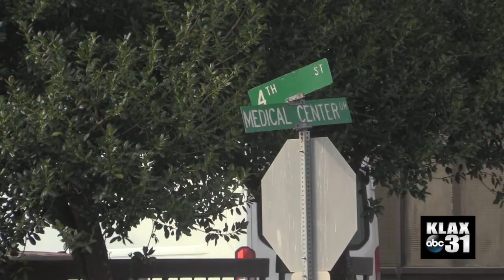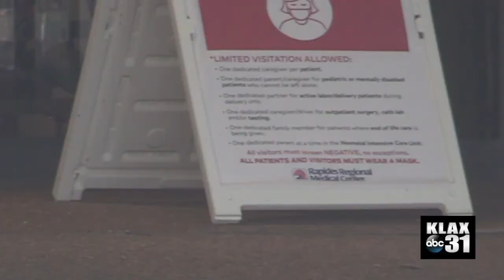RRMC on "Watchman Device" reducing fear of stroke in patients